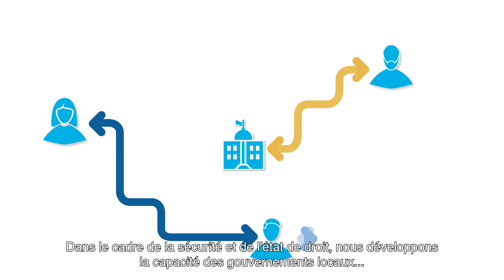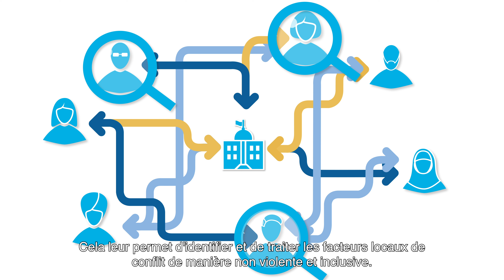VNG International - SDLG programme - Animation sous-titrée en français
En 2022, VNG International a commencé son partenariat stratégique avec le ministère néerlandais des Affaires étrangères. Nous avons intitulé ce partenariat Développement durable grâce à l'amélioration de la gouvernance locale, en rassemblant nos divers efforts conjoints dans le cadre de notre relation de longue date. Le programme SDLG vise à donner aux gouvernements locaux les moyens de façonner un avenir plus durable pour leurs communautés. Cela implique de renforcer les aspects institutionnels et organisationnels des gouvernements locaux, ainsi que de former des dirigeants individuels dans les municipalités et la société. Pour concentrer nos efforts et conformément aux priorités néerlandaises en matière de coopération internationale, le programme SDLG se concentre sur quatre thèmes : la sécurité et l'état de droit, la migration, la mobilisation des recettes locales et l'eau. Dans le cadre de ces quatre thèmes, nous sommes actuellement actifs dans dix pays différents. Dans chaque pays, le programme a défini ses interventions spécifiques en dialogue avec les gouvernements locaux et les citoyens pour répondre aux besoins et priorités locaux.